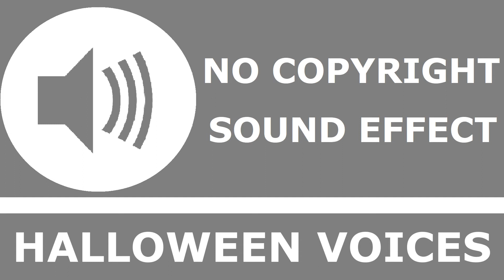Halloween Voices | No Copyright Sound Effect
🔊 Sound effect info:

"Halloween Vocals" recorded by Mike Koenig

Creative Commons Attribution 3.0 Unported (CC BY 3.0)

📋 Rules :

- You can use this sound effect for commercial use, but you CAN NOT sell the sound effect